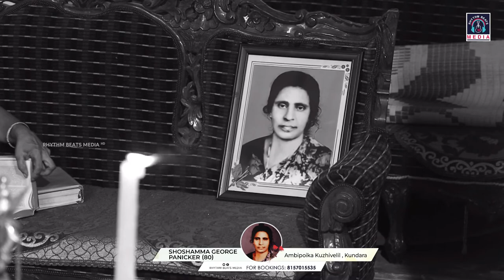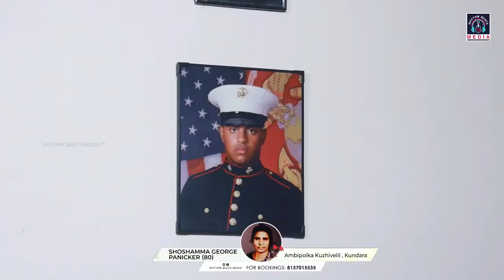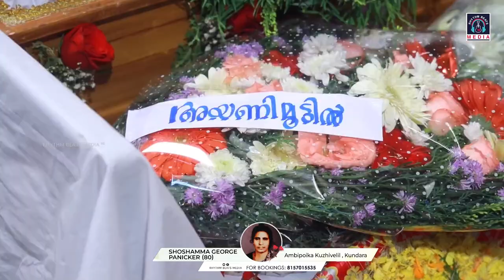Shoshamma George Panicker ( 80 ) | Funeral Service | Ambipoika Kuzhivelil , Kundara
Shoshamma George Panicker ( 80 )
 Funeral Service
Ambipoika Kuzhivelil , Kundara

For HD Live Bookings : 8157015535